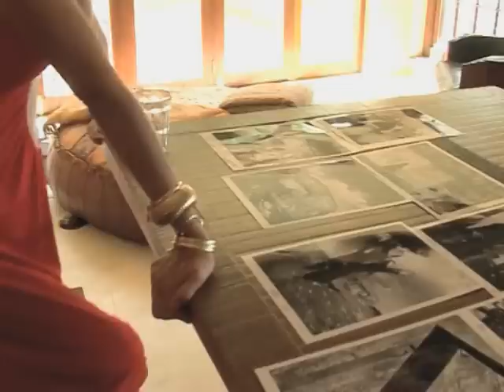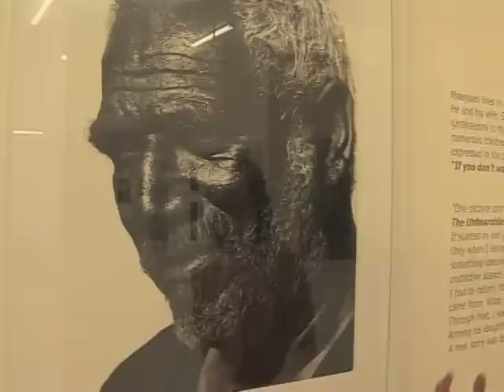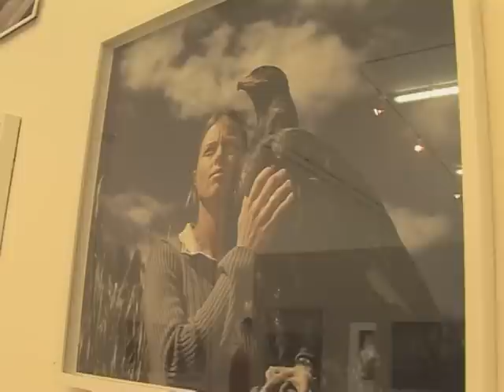Sonia Doubell with Gordon Clark, South African Photographer/Filmmaker (Gallery Expo)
Sonia Doubell with Gordon Clark, South African Photographer/Filmmaker Captures the beauty of souls in the exhibition "The Unbearable Lightness of Seeing".
Sonia also puts her modelling skills to the test with Gordon, a Photo for Charity Auction.
Gordon Clark has been directing commercials with some of the world's leading brands and is based in South Africa.
Clark's abilities go beyond creating a visually arresting picture, he has a unique approach to dialogue, portraiture, storytelling and working fast and clever. He has also gained a solid reputation for innovative, quality work that remains true to the concept. Prior to directing, Gordon Clark built up a reputation as a world renowned stills photographer and continues to have sell out exhibitions in Cape Town, Amsterdam and with an upcoming show in New York. Clark has also had his work featured on the cover of Eyemazing magazine.

His talent for directing commericals is fuelled by his passion for stills photography that led to his first book being published with wide acclaim. Rising above many other publications of this genre, it came to the attention of none other than Oprah Winfrey, who was so taken with Gordon's evocative images of the continent and its people that she wrote the foreward for the book. It is due to Clark's sensitivity as an artist that he manages to fully capture the essence of the African people against the unique landscapes of South Africa.